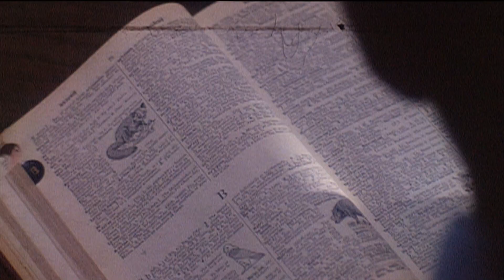MALCOLM X Extras 2